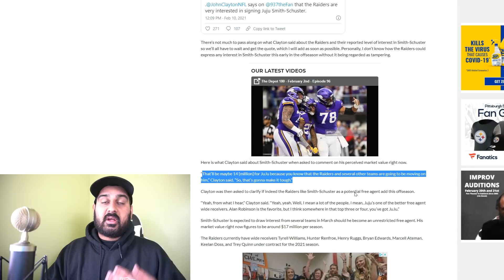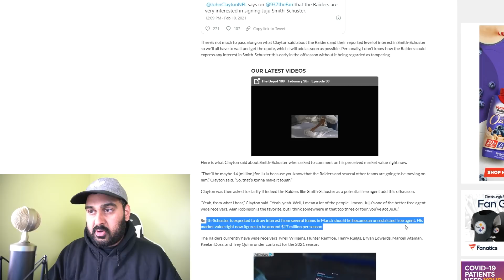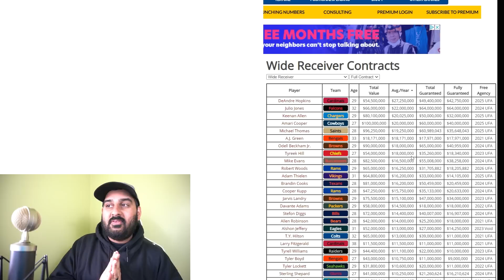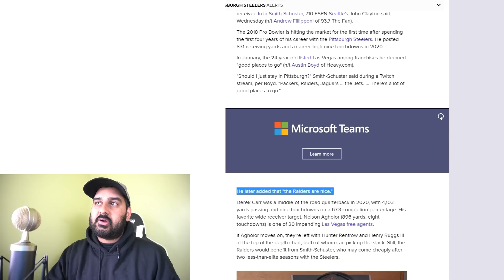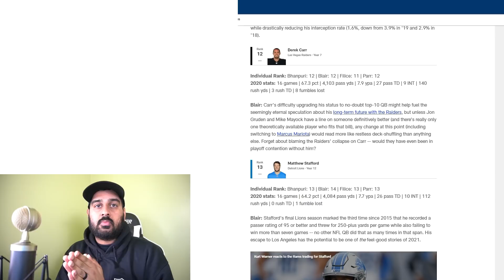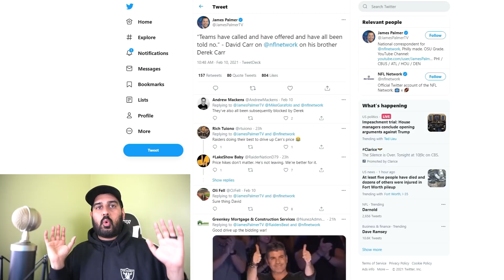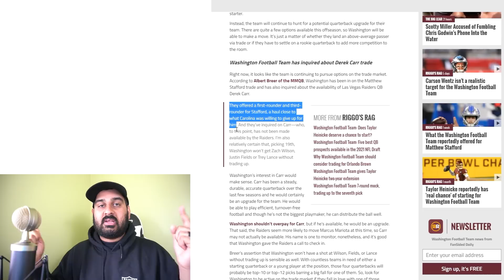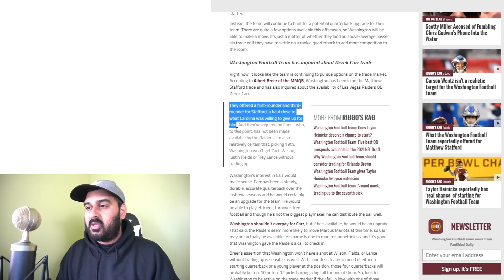Insider Reports Juju Smith Schuster to Raiders & Derek Carr Trade DECLINED.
Off season has officially begun for every team, and the Raiders are in the midst of it all. John Clayton reports Juju to Las Vegas could happen, and David Carr reports the Raiders have declined trades for Derek.

Bitcoin: 32afE4DYSAkBAXurfZM4by1ztccUkqtT9e